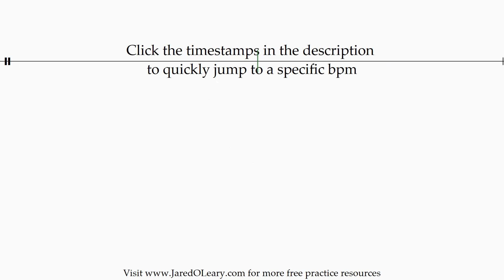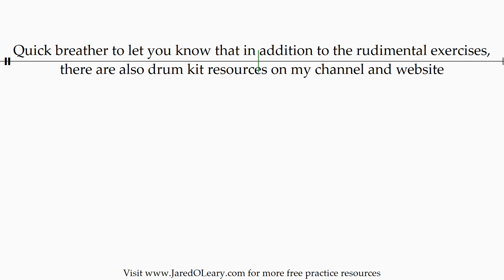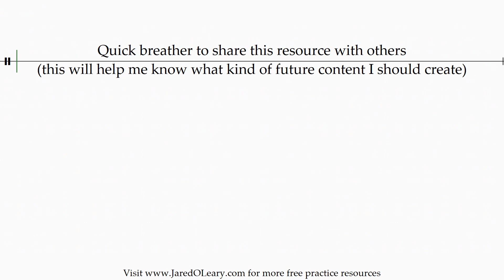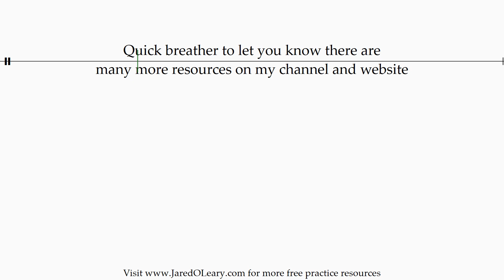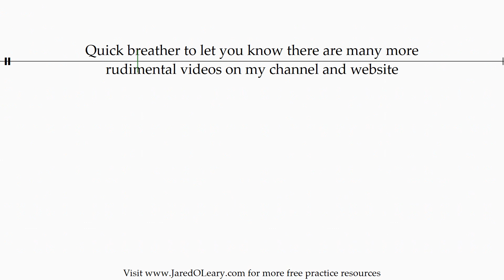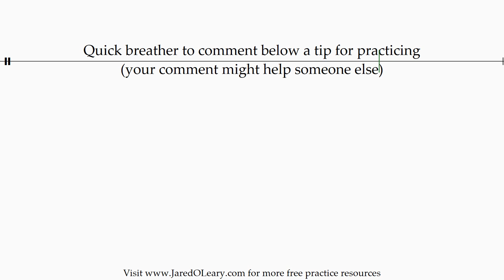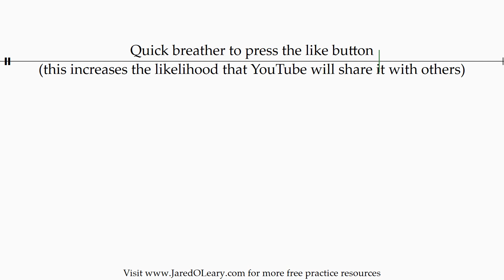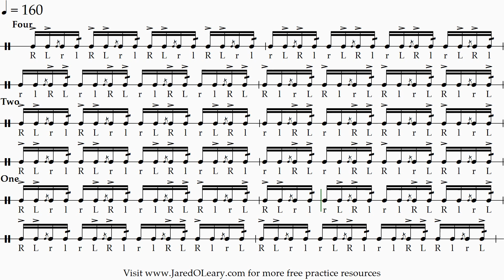Flam drag on three (2 accents) | 20-160 bpm 16th note grid sheet music